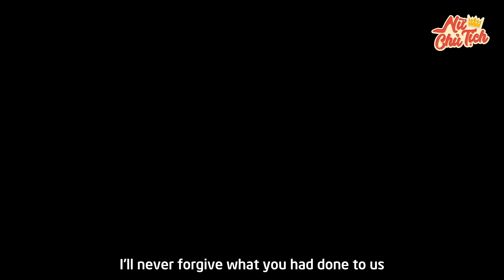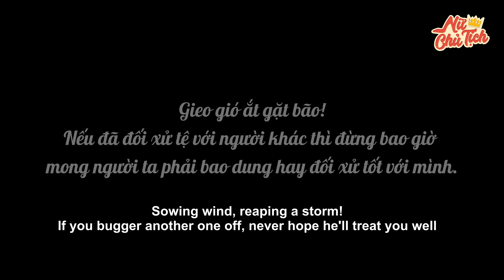Vợ Sếp Tổng Cưu Mang Đứa Bé Mồ Côi , 20 Năm Sau Nở Mày Nở Mặt | Nữ Chủ Tịch Tập 113